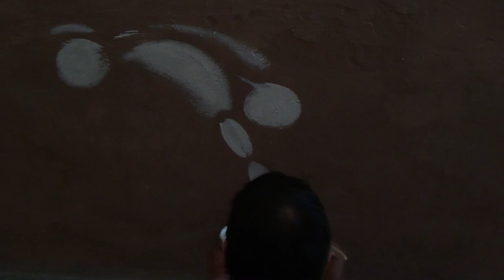MAUSA Vauban /work-in-progress - épisode 1 - Jérôme MESNAGER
Retour sur les work-in-progress des artistes du musée - épisode 1 : Corps Blanc - Jérôme Mesnager.